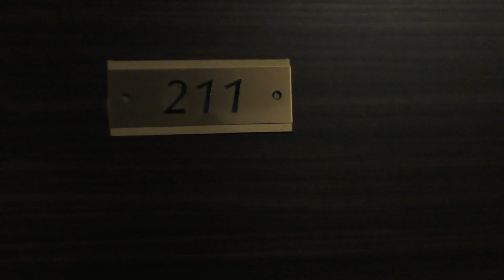【ブルーシー】オフ会での出来事や「しらすさん」に質問した事などをお話します 【75】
直接しらすさん本人に何個か質問してみました!!
★ライブ配信を週３でやってます!!★【火・木・日】
２０２３年　６月２８日　更新日
【かねき】不審者がついに特定…そして俺的にかねきさんは…についてお話します。【１】～【４】
【STスタジオ】全力で紹介します!!超オススメできる最強メンバーのYoutuber!!心霊だけじゃない!!【１】
【ああちゃり】超美人OL心霊Youtuberについてガチ語りしてみた…マジで注目【１】～【２】
【オウガマトキFILE】初めて見た感想を言います。実はランキング〇位らしい… 【１】
【橋本京明】日本一の陰陽師…一言でヤバイ神的存在の人物を紹介致します。【１】～【２】
【ダラシメン】やーかずさんについて…お話させて頂きます。心霊旅のイケメン男!!!【１】
【Mtv】あの橋本京明さんとコラボしている心霊オススメYoutuber…リアル心霊検証！！ 【１】
☆☆その他☆☆
【スピリットボックス】使い方と実際に心霊スポットで使ってみた結果…見事に心霊動画になってしまったｗ
☆お知らせ☆
【KAZUSIDO LINEスタンプ始めちゃいました!!】
【KAZUSIDO→amazon欲しい物リスト始めてみました(*^_^*)!!】
☆KAZUSIDO☆